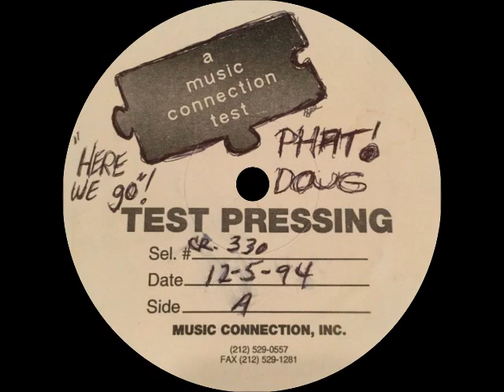Phat Doug - Here We Go (Instrumental Original)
Sello:Xcluzive
Producer:Big Rog, Greg Nice
Here We Go / Hands Up High
1994